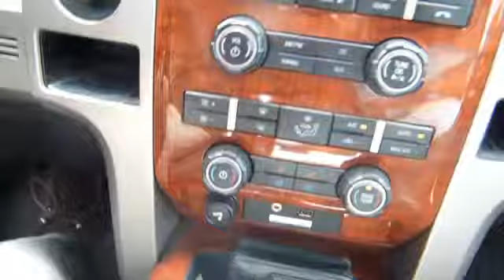Tribute to my younger brother’s dog, Jasper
Jasper died recently.  He lived to the age of 17.  He stopped drinking water at 16 years, but my brother discovered that Jasper would drink Arizona ice tea and got another year of life out of Jasper.